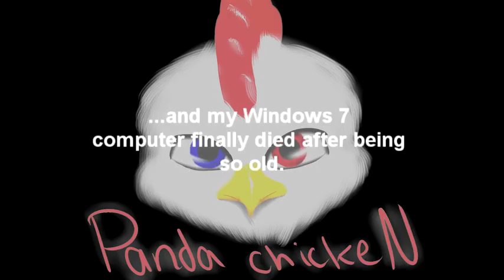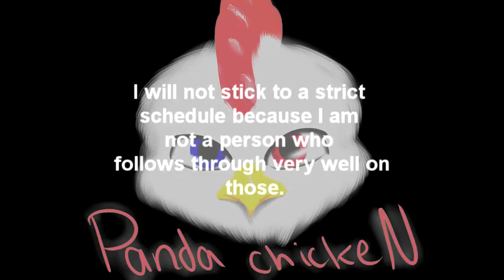Update Video 5/29/16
I doubt anyone will care about the update but this is for people who like to be well-informed or something. Here are the links to the videos I've talked about in this update if you don't have annotations on/don't want to click on the annotations
The Video: Not uploaded yet, it will be though!